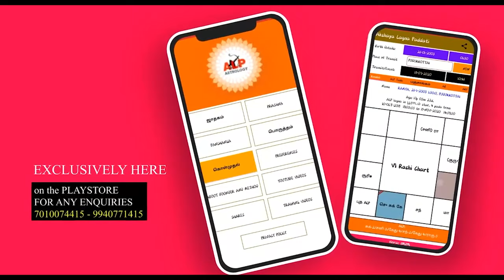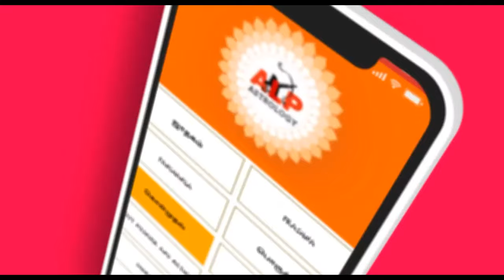குழந்தை பாக்கியம் எப்போது ..? alpஜோதிடம் alpnewmethod alp_jothidar ALP_office_95393-21150